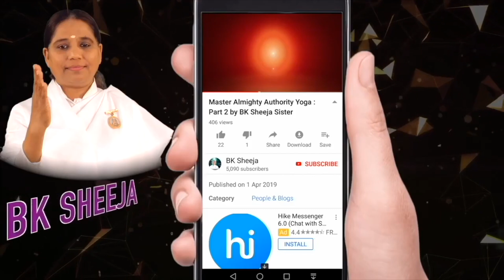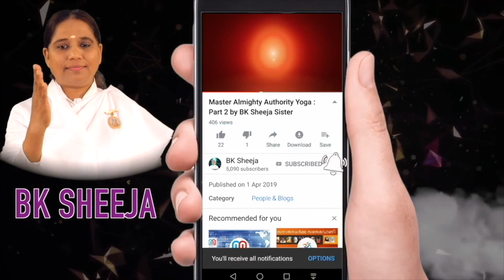Morning Wisdom [18/07/2021]-by BK Sheeja Sister/